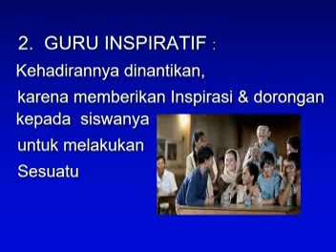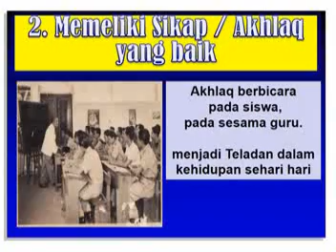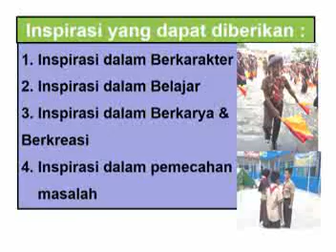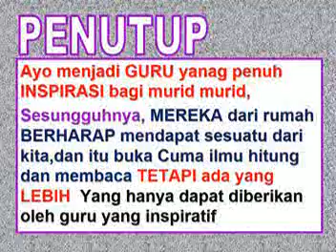Guru Inspiratif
Bagaimana peranan sebagai guru?
yaitu mampu memberikan inspirasi yang baik bagi murid2nya...